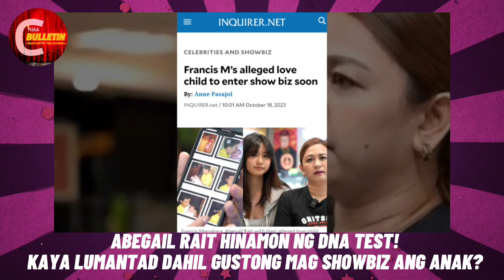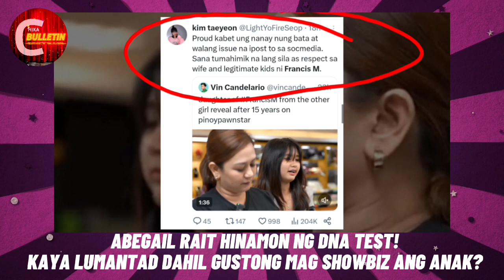Reaksyon ni Pia Magalona kay Abegail Rait na Nakarelasyon at NaAnakan daw ni Francis Magalona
Lumantad sa Publiko si Abegail Rait ng ibenta nito ang Jersey at Love Letter sa Pinoy Pawnstars na ibinigay daw sa kanya ng dati nyang naka Relasyon na si Francis Magalona, Ibinunyag ni Abegail Rait na nagka anak daw sila ni Francis Magalona.

Reaksyon ni Pia Magalona sa Paglalantad nu Abegail Rait na naka relasyon at Naanakan ni Francis M.

Panoorin